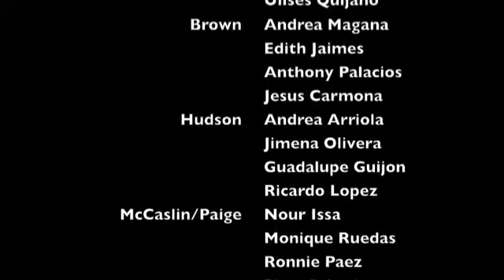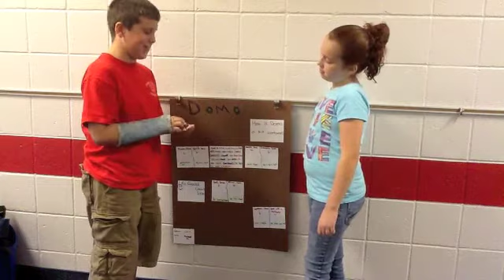Park Creek Learning Report May 25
It's been a great year Park Creek!  Enjoy the final edition of the 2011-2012 Learning Report!